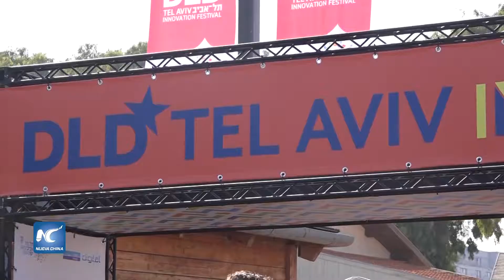Festival anual de innovación DLD se celebra en Tel Aviv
El festival anual de innovación DLD Tel Aviv, reunió a miles de delegados de muchas empresas líderes mundiales para promover o intercambiar experiencias en alta tecnología.